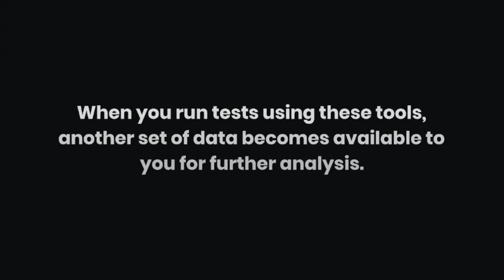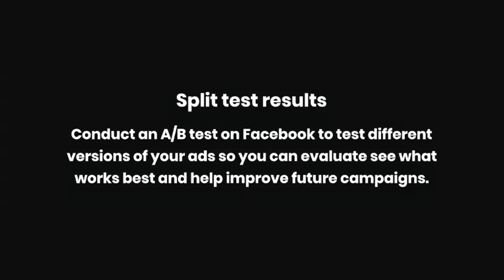Day 254 - Facebook: Data from Tests and Experiments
Digital Marketing Agency in Lagos Nigeria

 Digital Skills Trainer in Nigeria,
 Digital Marketing Trainer in Nigeria,
 Digital Marketing Training in Nigeria,
 Digital Marketing professional in Nigeria,

digital marketing skill institute in Festac Amuwo odofin Nigeria,

free digital marketing training in lagos Nigeria